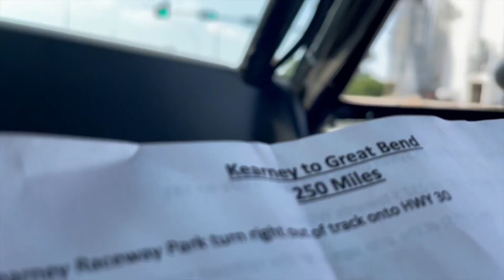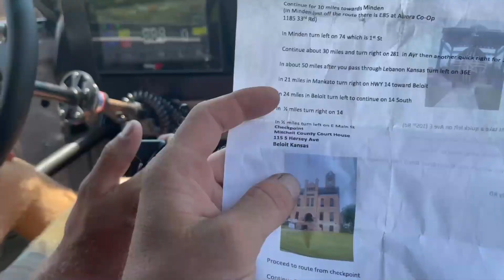Jamie Makes the perfect Shifts! What a Team! So Many Trophys! The Final day of rmrw2021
Guys this was an incredible day!!
First we celebrate our country and this event with the National anthem!
Performed by Miranda Simpson check out her Instagram

Then we make a 250 mile drive stopping at a beautiful lake along the way.

Then we get to the track and cleetus and I mean business we go to work to seal our win for Rocky Mountain race week and work towards another 7

The. Jamie is in a tight battle for 3 rd place separated by near thousands! Huge shocker ending!

Channels that are in this episode